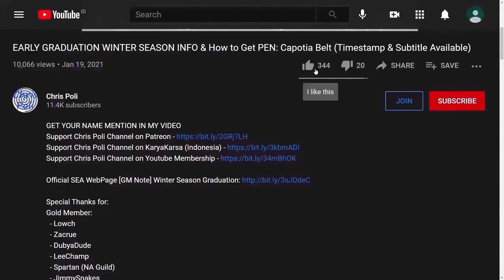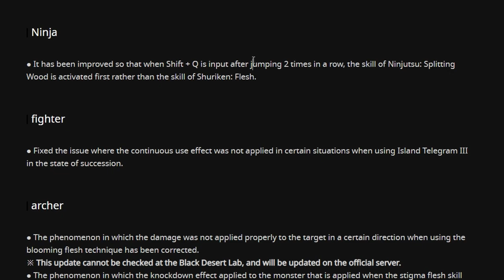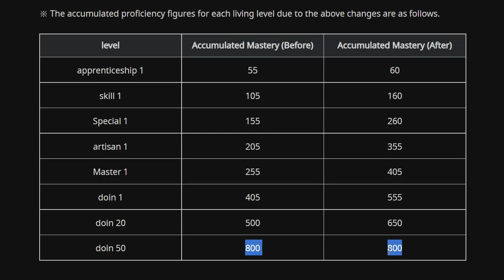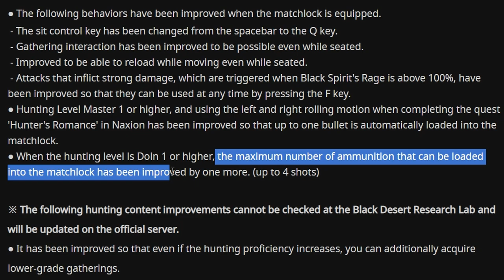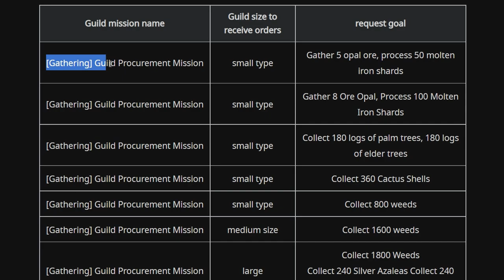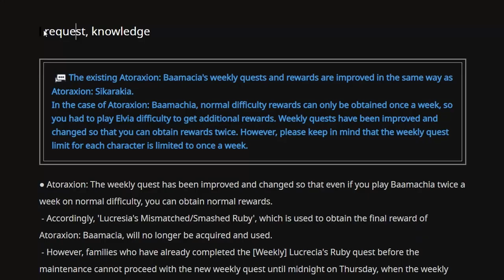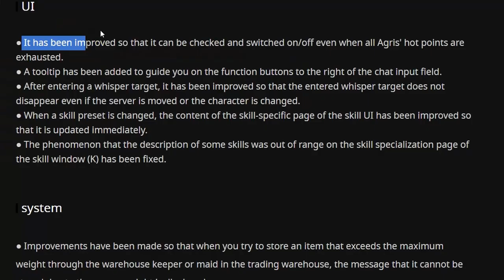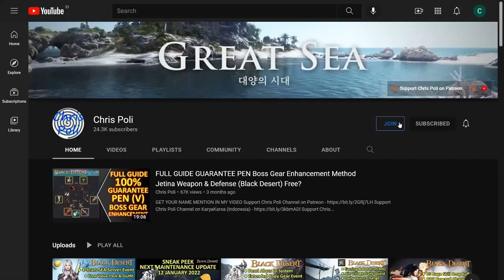Gathering & Hunting HUGE BUFF, New Life GQ, 2x Weekly Atoraxx (Black Desert Global Lab, 11 Feb 2022)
Special Thanks To:
Gold Member:
  - Zacrue
  - DubyaDude
  - JimmySnakes
  - Doki
  - RenegadesX
  - Gospel
  - Homie
  - Aeyrton
  - Tepan Gaming
  - KiLLSTEAL
  - Wammy
  - Clouty
  - MoonpieBDO
  - Jan-Andres Alvaro
  - TokenR42
  - KAIMANA
  - Humeri
  - Demonyte
  - Choz
Silver Member:
  - Dan L
  - Crowkshire
  - VIzsla
  - Loafie
Bronze Member:
  - Firdaus
  - Art Aizen
  - Ricky
In-Active Member:
  - AghanimScepter
  - Remi-(AWJL)
  - Platinia
  - SkawColambia
  - Nawaf
  - SnikiBiki
  - Agis_II (NA Guild)
  - DavidJeonChuong
  - EdwardMaboLim
  - Trancestor
  - LickyCleanies
  - Soonuh
  - Puuf
  - Kinnsley
  - LeeChamp
  - Carlsenn
  - LazyLeader
  - MysticForest
  - ThePirateBeowolf
  - Charles
  - Henry
  - UpScale
  - Kenny
  - Preligrium
  - Lowch
  - Spartan (NA Guild)
  - Doughnuts
  - Ellion
  - Bumaru
  - CaptainSpock
  - Leon Muhkuh
  - Mansuru
  - Miuse
  - Ryusei
  - Mr Joiner
  - M. Owen
  - Deffmond
  - Pulv

Time Stamp:
00:00 Intro
00:30 Tips to Watch Any of Chris Poli's Video
00:51 Global Lab Official Web Page
00:56 Class Balancing
01:29 Life Skill Buff
01:43 Gathering HUGE Buff
03:08 Hunting HUGE Buff
04:51 New Life Skill Guild Quest
05:32 New Hunting Monster (Snow Leopard & Snow Ilipika)
06:21 2x Atoraxxion Vahmalkea Weekly Quest
07:14 Another Minor Fix & Change
07:27 Special Thanks for Direct Support
08:01 Support Chris Poli Channel on Patreon/KaryaKarsa/Youtube Membership
08:40 Ending